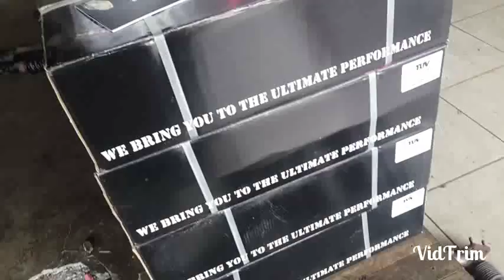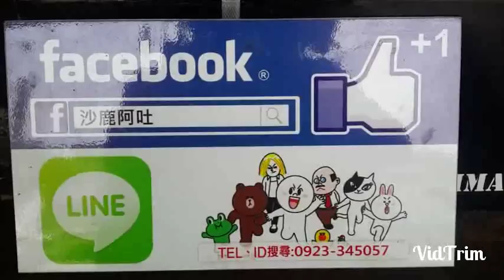馬自達3,新馬3,MAZDA 3 ~XYZ外銷日本版本30段改裝調整避震器，車高調